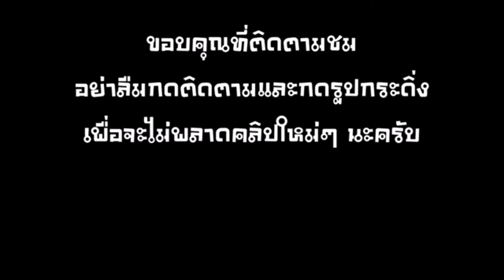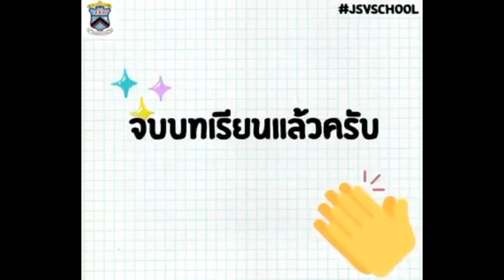💓 สุขศึกษา ครั้งที่ 1 : Learn @Home Project l การเรียนการสอนชั้นประถมศึกษาปีที่ 5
คลิปวิดีโอนี้เป็นสื่อ Learn @Home Project l การเรียนการสอนชั้นประถมศึกษาปีที่ 5 วิชาสุขศึกษา ครั้งที่ 1 โรงเรียนจันทศิริวิทยา ในโครงการ JSV Learn @Home Project